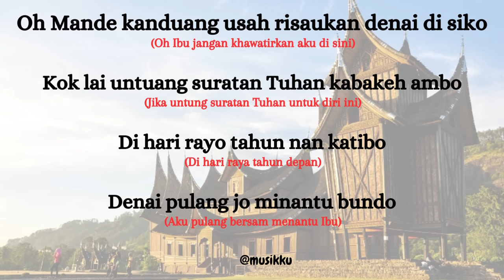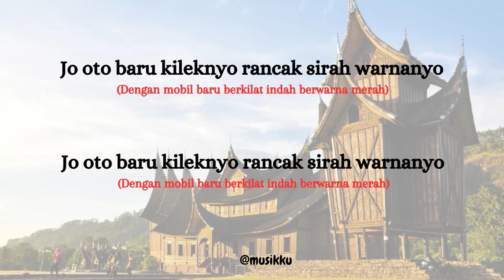TARAGAK PULANG (lirik dan terjemah) - DIRA SATI, EJA, ABDI